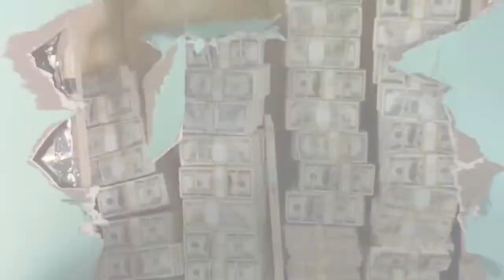Fast & Furious 2 Fast 2 Furious (2003) Live Action Trailer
Fast & Furious  2 Fast 2 Furious (2003) Live Action Trailer with Paul Walker